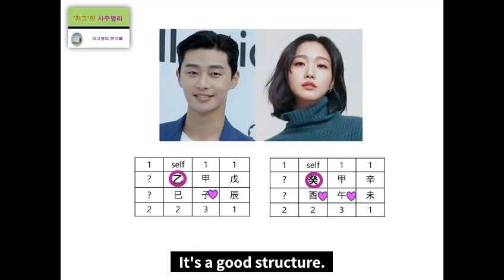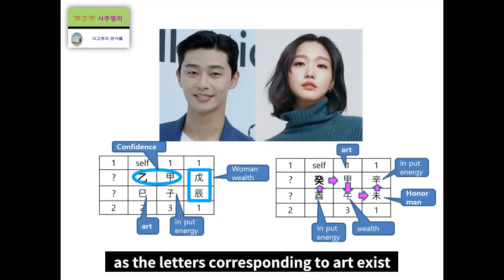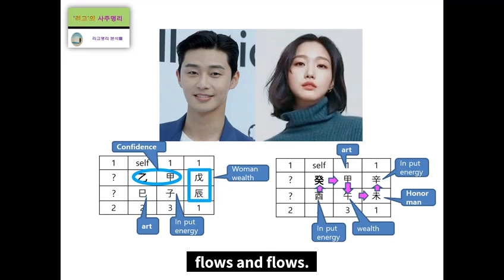Park Seo joon & Kim Go eun's Fortune Harmony Analysis